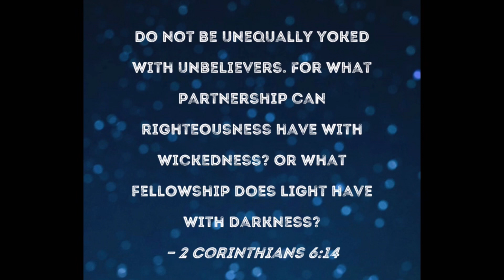A Few Thoughts on Christian Dating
“Do not be yoked together with unbelievers. For what do righteousness and wickedness have in common? Or what fellowship can light have with darkness?”

Thank you for Joining me for these Daily Devotions! I pray that these bring Value to your life and helps you to develop a closer walk with God!

To ask for prayer or

To give via Crypto

Bitcoin
Address:
38tsNbsubQu669ga9wHkuGDCBpoGVLEAYz

Litecoin
Address:
LbS2LF3DcbDNRXMpnrUuoe1C4o9afxyT3L

Cardano
Address:
addr1v82hx8tvtaxs086fckzvc517luhcswmhsz2s3zhgaavgcjchues0h

Ethereum
ADDRESS:
0x6E7FA600c22e2d1A58f6A5c2A7C0C0b6d86C828

Daily Verse

“For to us a child is born, to us a son is given, and the government will be on his shoulders. And he will be called Wonderful Counselor, Mighty God, Everlasting Father, Prince of Peace.”